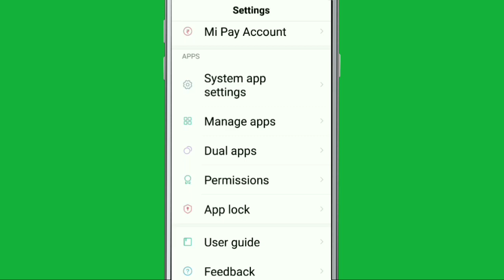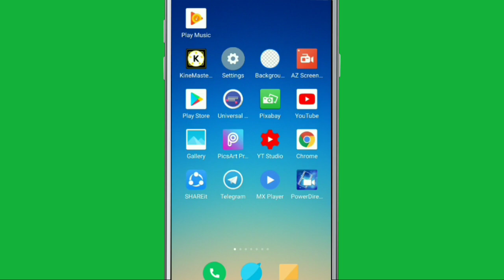Facebook Lite Fix Connect to a Network | To Use Facebook Lite Turn On Mobile Data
Facebook Lite Fix Connect to a Network | To Use Facebook Lite Turn On Mobile Data or Connect To Wi-Fi Problem Solve